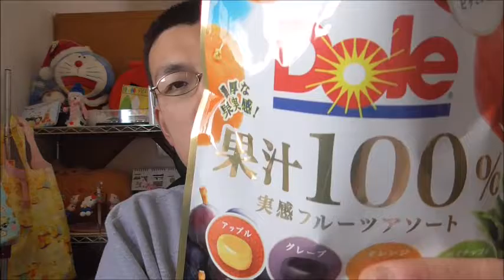ドール 果汁１００％実感フルーツアソートを舐めてみた 第三弾は～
ドール　果汁100%実感フルーツアソートの中から今日舐めるのは～